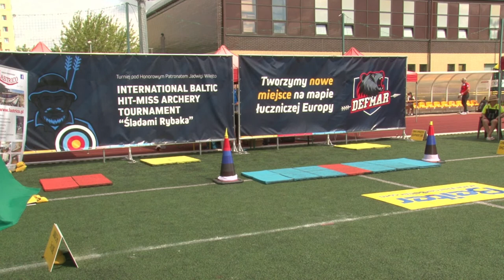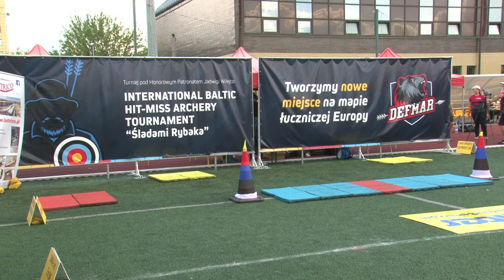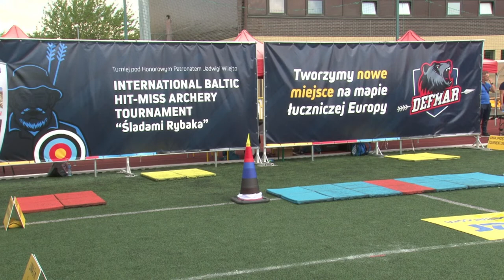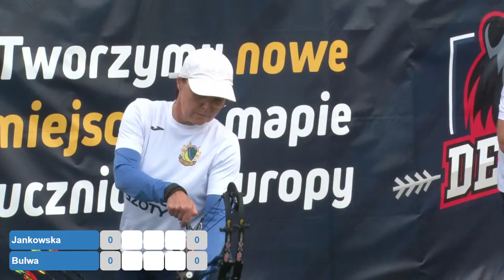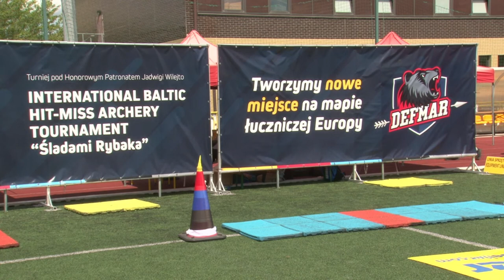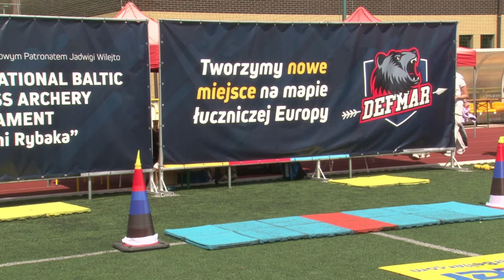Łucznictwo - 2023 International Baltic Hit-Miss ArcheryTurnament - „Śladami Rybaka”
Zapraszamy na transmisję live z finałów Międzynarodowego Turnieju "Śladami Rybaka". Zmagania w łucznictwie olimpijskim, bloczkowym oraz barebow, zawody organizowane przez Defmar Police.
Bądź z nami na żywo, aby śledzić emocjonujące zmagania najlepszych zawodników w kraju.